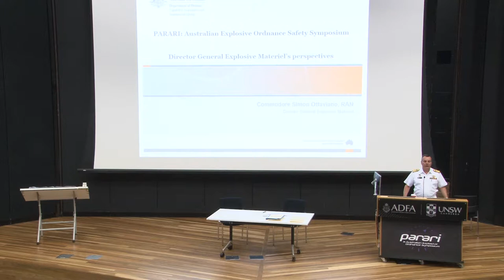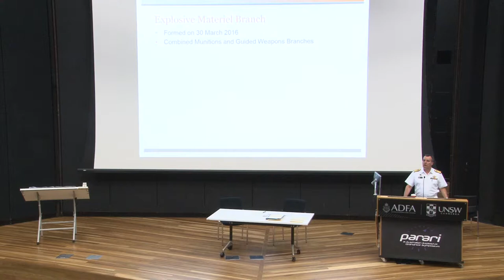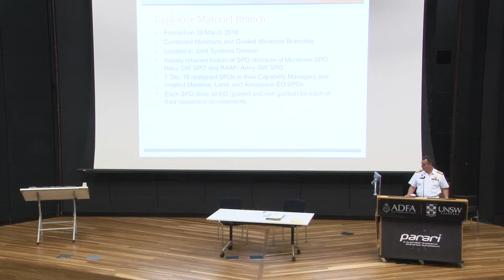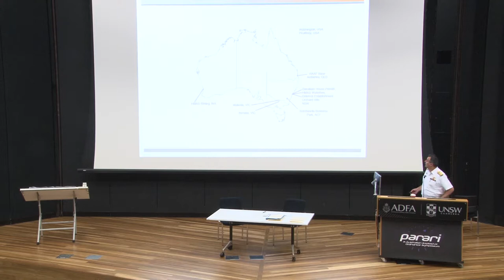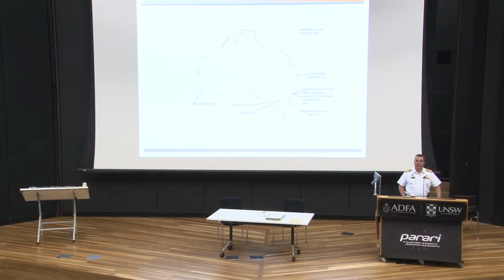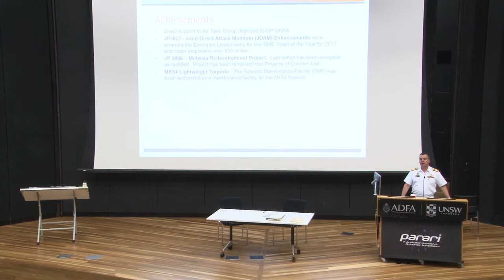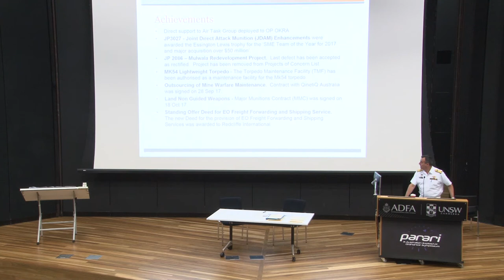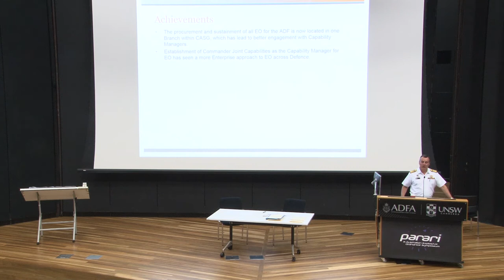PARARI 2017 Australian Explosive Ordnance Safety Symposium - Simon Ottaviano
UNSW Canberra's Capability Systems Centre hosted PARARI 2017 Australian Explosive Ordnance Safety Symposium.

Parari is an important and rare opportunity to focus on safety, drive continuous improvement in safety management and develop professional mastery across the Defence EO Enterprise. This can only be achieved through strong relationships between Defence, industry and academia, and maintaining our close engagement with the international explosives safety community.

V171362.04